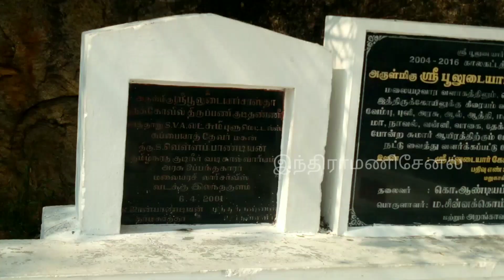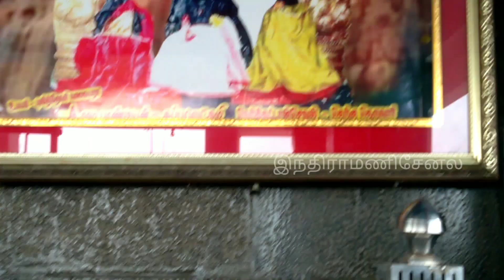மருகால்தலை ஸ்ரீபூலுடையார் சாஸ்தா திருக்கோவில்/மலைக்கோவில்/Indiramani channel